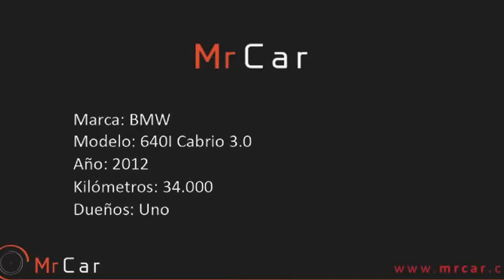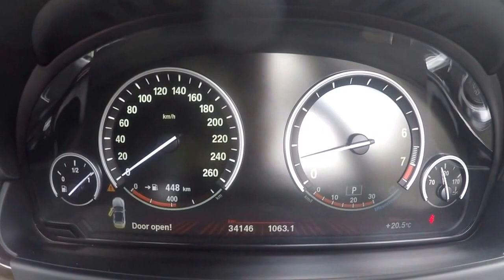BMW 640I Cabrio 3.0